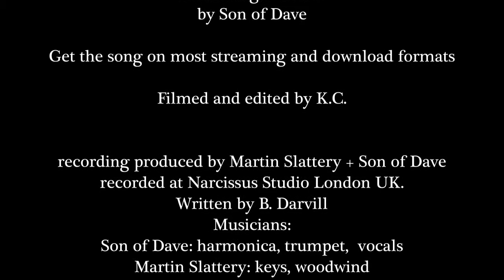Send Them Something Nice For Christmas by Son of Dave -official video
A Son of Dave Christmas single !! A grand production of a tune written at the piano. Not the usual howling and thumping we're used to from this seasoned Bluesman. Go on, put it in your Christmas playlist and let it into your cynical hearts. Song available on all the usual streaming and download services.

Send Them Something Nice For Christmas  - Son of Dave  (Written B., Darvill)

I left you, took an airplane, I don't know why
I was feeling restless and young inside (I was young once)
But don't worry, 'bout me momma, I'll be all right
Just send me something at Christmas time
At Christmas

Forgive the son who moved away
Send me something nice for Christmas day

I'm trying to make the airfare, but it don't look good
A high cost of living in bad neighbourhoods
In London town the skies are grey
I think of you most everyday
The damp feels colder than where I come from
And I know cold, i'm Canadian

Forgive the ones who move away
Send them something nice for Christmas day

You miss the ones who move away
So send them something nice for Christmas Day

(Oh, that's a bottle of the good stuff right there !! )